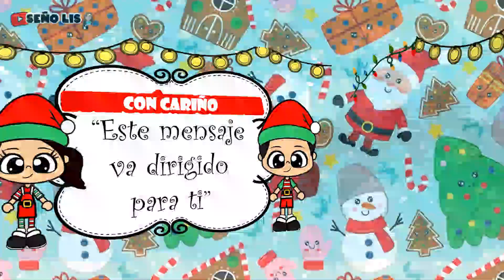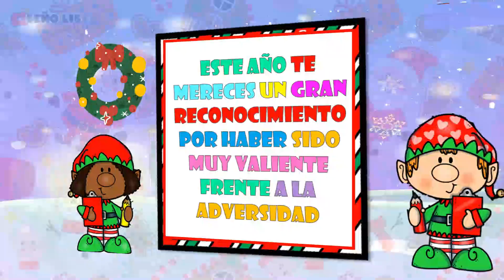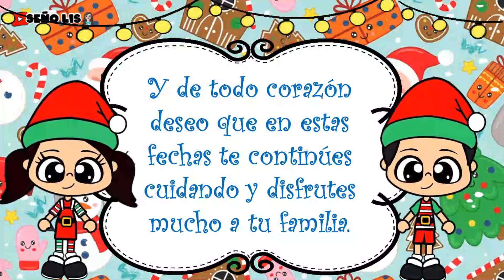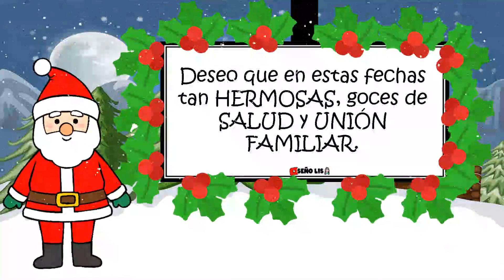Saludo navideño ¡Feliz Navidad!🎅 jo jo jo ❤❤🎁💥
Saludoss 🥰🥰 Bienvenido Diciembre